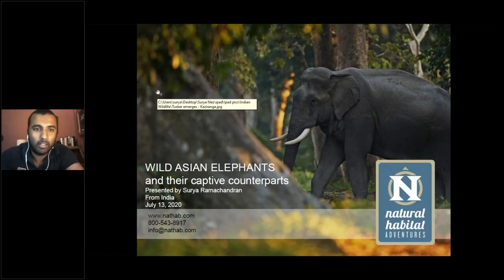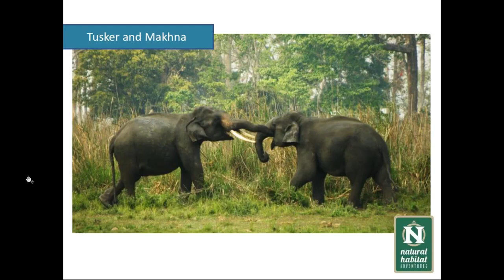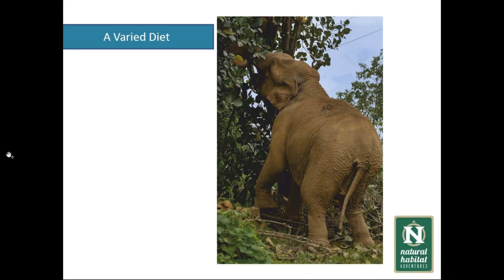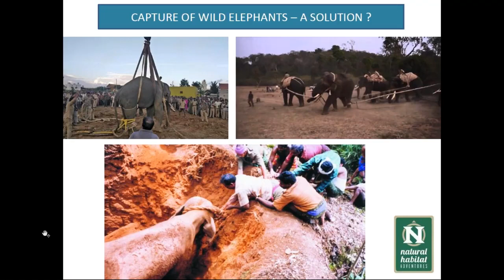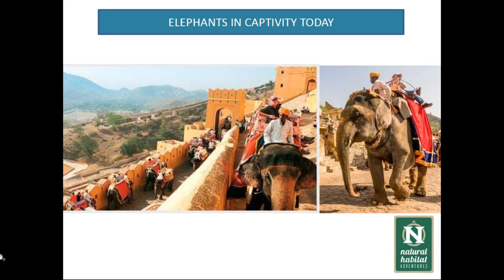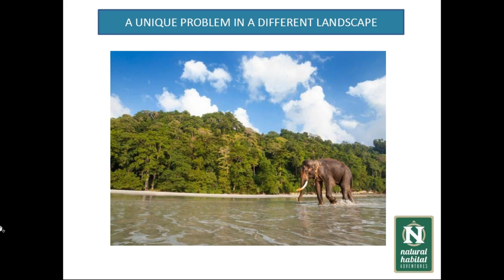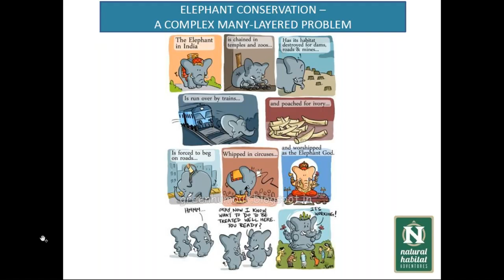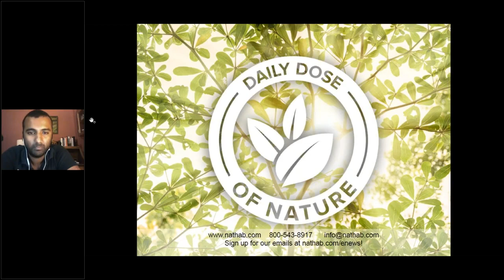Wild Asian Elephants and their Captive Counterparts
The untold story of India's elephants - both wild and captive - presented for Natural Habitat Adventures